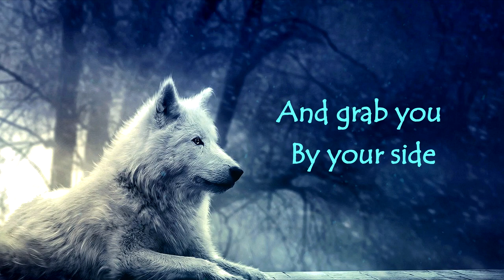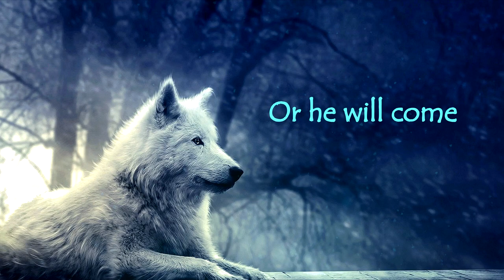Ashley Serena - Bayu Bayushki (8D Audio + Lyrics)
This is originally a Russian wolf lullaby, in this version it is sang by Ashley Serena in English.
If your headset has a 7.1 sound surround to it, then you would have the best experience listening to this!
(image is from google)